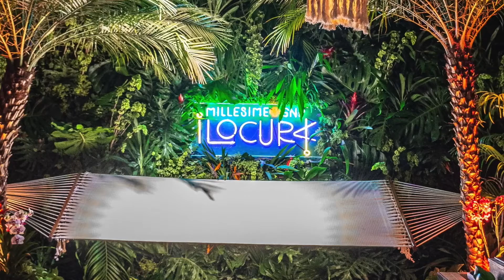Millesime 2019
Millesime es un evento internacional sorprendente, exclusivo e interactivo. Para la edición de 2019, nos sumamos a la temática cine y comida con nuestra propuesta de vegetación donde creamos espacios de paisaje interior para fusionarnos con la implantación del concepto temático. La puesta en escena, nos invita a disfrutar la naturaleza y ser protagonistas una vez más del Festival.